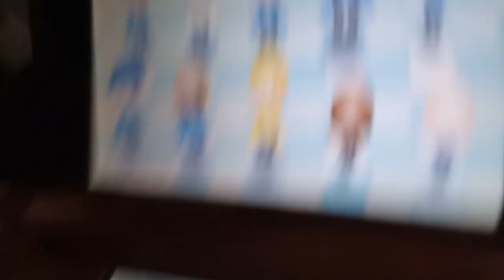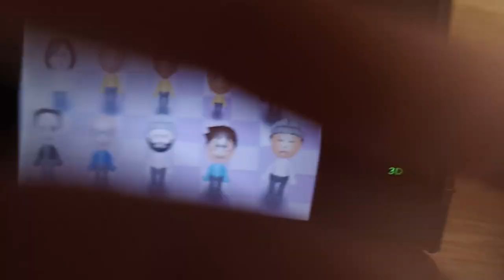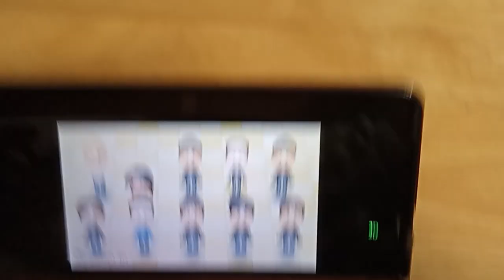Vamos La Manours